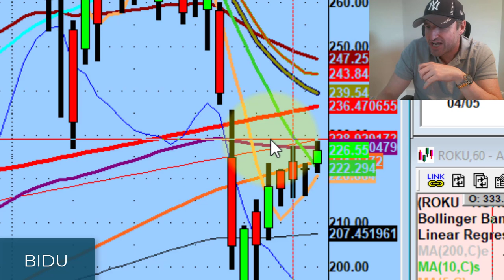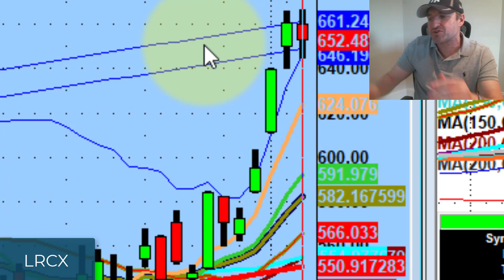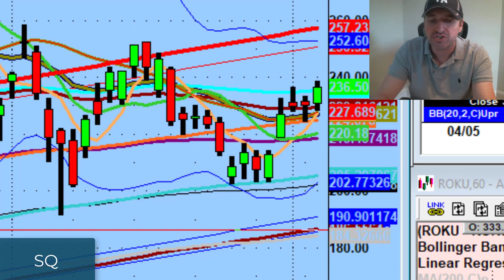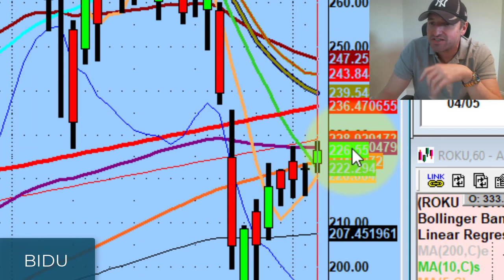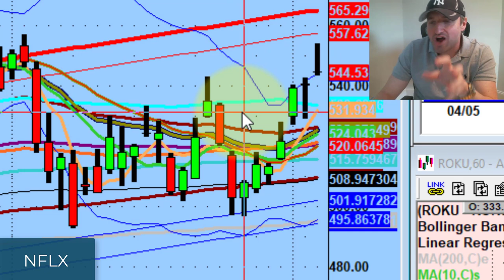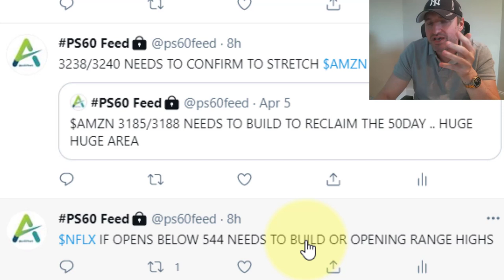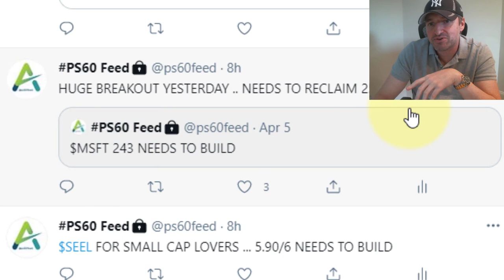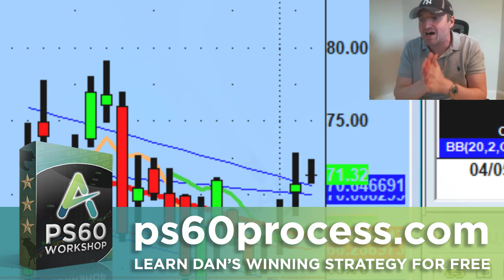Baidu and Alibaba Stocks Are Setting Up For Trading If Market Rests Again Tomorrow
What we saw today was a very structured, healthy day of rest.

Tonight we discuss where money was flowing into from the stocks that were resting and why I'm watching Baidu (BIDU) & Alibaba (BABA) for tomorrow if this digestion continues...

💚 COMMUNITY SUPPORT 💚